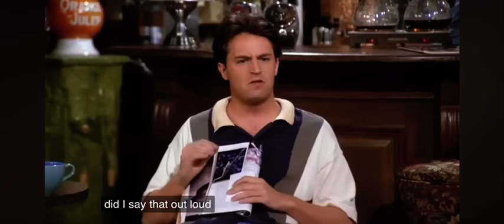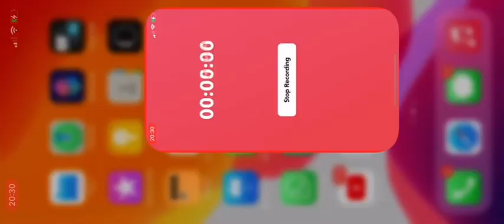Rachel and Ross happy and funny moments, thanksgiving for subscribing